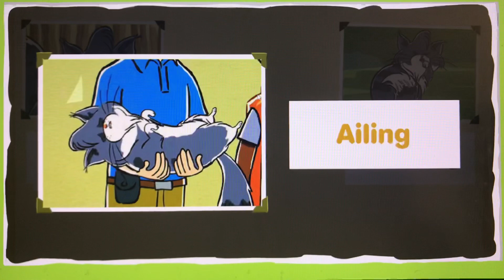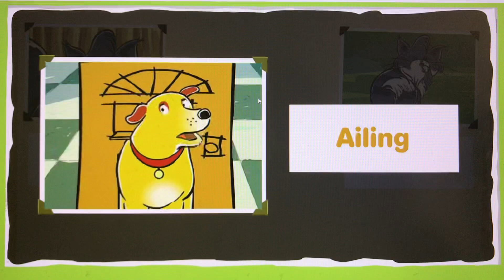Martha Speaks: Martha’s Scrapbook #10